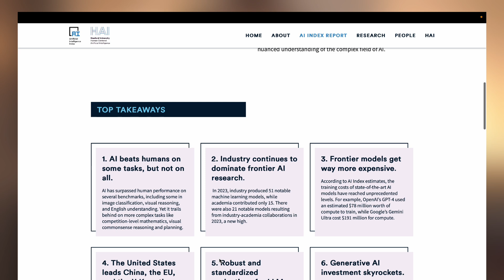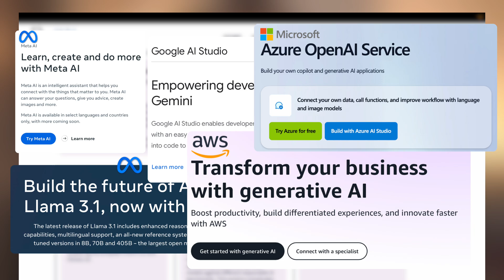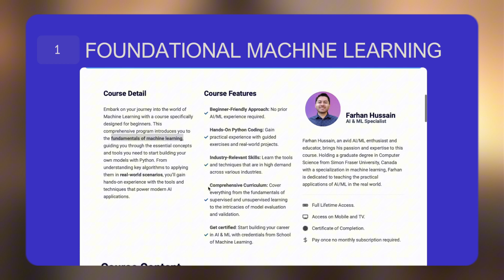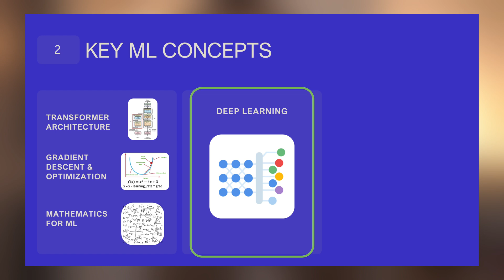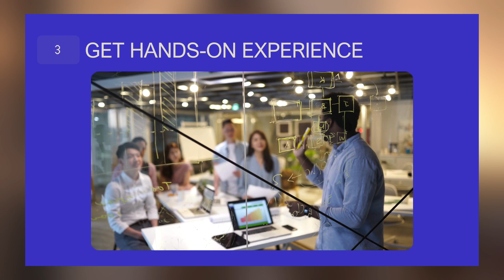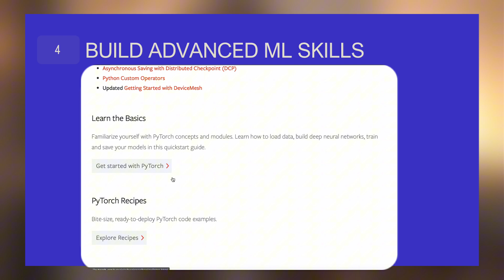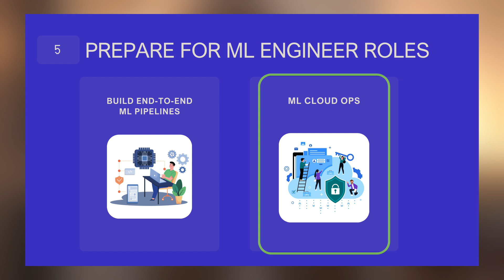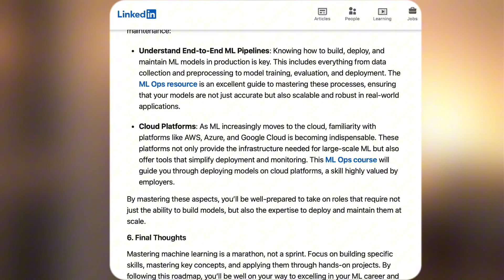How I’d Learn Machine Learning in 2024 (If I Were Starting Over)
🎓 Start learning machine learning with my Introduction to Machine Learning with Python for Beginners course.

In this video, I walk you through the 2024 Machine Learning Roadmap, designed to help you learn ML effectively using industry-standard tools and frameworks. Whether you're a complete beginner or looking to sharpen your skills, this roadmap will guide you through key ML concepts, practical projects, and advanced techniques.

Key Topics Covered:

1. Building a strong foundation in machine learning with Python
2. Mastering essential ML concepts: Transformers, Gradient Descent, and Attention Mechanisms
3. Hands-on projects using real-world datasets to practice ML
4. Learning deep learning frameworks like PyTorch to build powerful neural networks and how major applications like Tesla Autopilot, Uber’s Pyro, and Hugging Face’s Transformers are built on PyTorch
5. Scaling ML models with cloud platforms like AWS and Azure
6. Preparing for ML Engineer roles by mastering MLOps and end-to-end pipelines

By following this roadmap, you’ll learn how to navigate ML’s core concepts, from simple linear regression to advanced deep learning with PyTorch. These skills are key to landing roles as a machine learning engineer, data scientist, or AI developer.

🔑 Key Topics Covered:
0:00 - Introduction
0:22 - State of AI
2:23 - Foundational Machine Learning Course
2:52 - Key Machine Learning Concepts
5:00 - Hands-On ML Experience
6:08 - Build Advanced Machine Learning Skills
7:22 - Prepare for Machine Learning Roles

✨ Tags ✨
How to learn ML in 2024
Mastering machine learning in 2024
2024 machine learning roadmap
Step-by-step guide to learning ML in 2024
Best way to start machine learning in 2024
Learning ML from scratch in 2024
How to build ML skills in 2024
Beginner’s guide to machine learning in 2024
Efficient ways to learn ML in 2024
Top ML frameworks to learn in 2024
Master PyTorch and scikit-learn in 2024
How to start a machine learning career in 2024
ML skills for beginners in 2024
Build ML projects in 2024
How to become an ML engineer in 2024

✨ Hashtags ✨